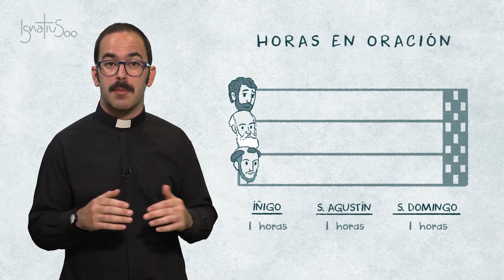2. Más grande fue la caída | Instar más en la oración | Nubar J. Hamparzoumian, SJ | Voces Esejota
Toda gran historia tiene su inicio, pero estos comienzos no son siempre como los imaginamos o deseamos. En su juventud, Íñigo de Loyola soñaba ser el protagonista de una gran historia, ser famoso, triunfar… y se preparó con esfuerzo para ello tanto física como intelectualmente. Sin embargo, el inicio de la historia que hace que 500 años después sigamos recordándole, comienza paradójicamente con la quiebra de todo aquello en lo que había puesto sus fuerzas y sus esperanzas. Cuando una bala de cañón le hace caer y lo deja herido y vulnerable y así puede acercarse a Dios.